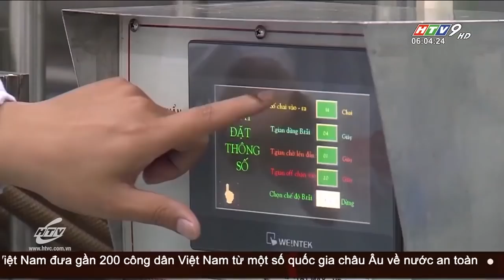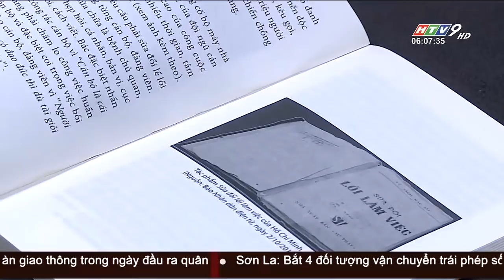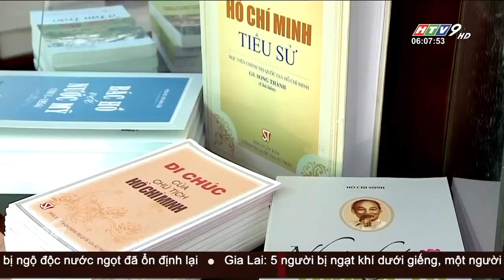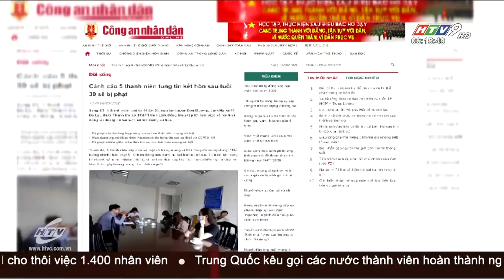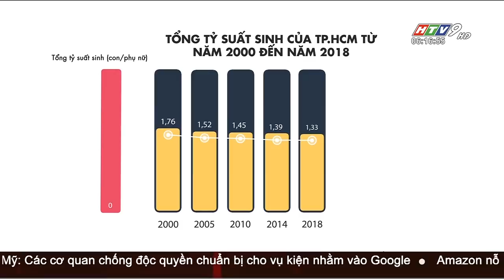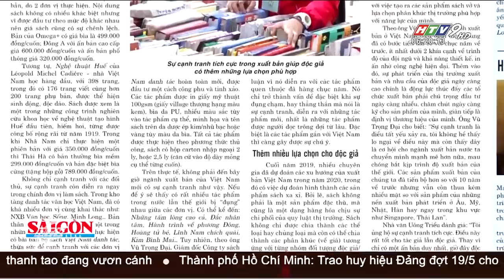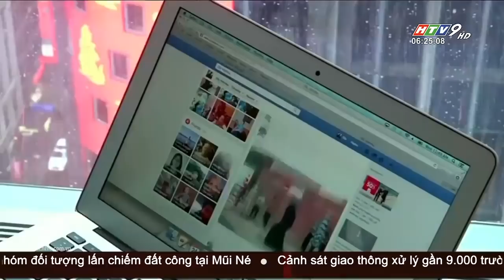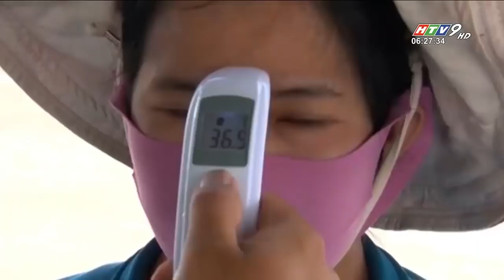Tin Buổi Sáng - Ngày 17/05/2020 - HTV Tin Tức Mới Nhất